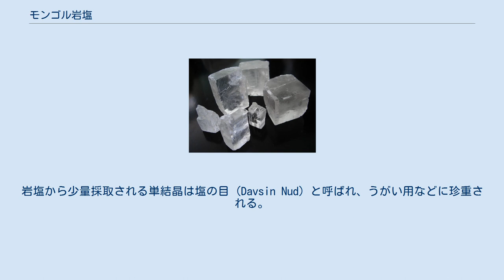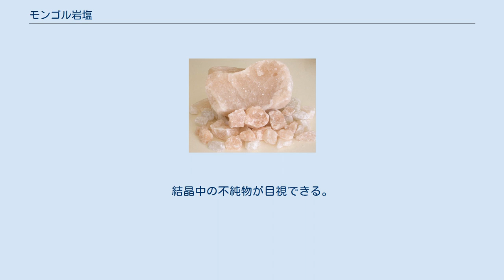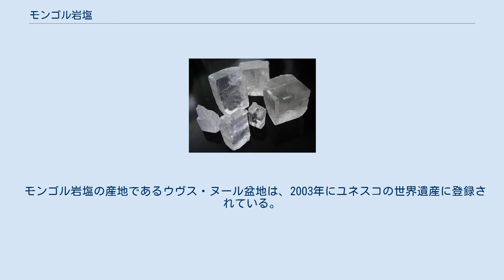モンゴル岩塩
モンゴル岩塩 モンゴル岩塩（モンゴルがんえん）は、モンゴル国の北西部、ウヴス県 (Uvs Aimag) のウヴス・ヌール盆地 (Uvs Nuur Basin) に位置する岩塩鉱床より採掘される岩塩である。
モンゴルでは、この岩塩鉱床で採掘される岩塩のみを限定して、ジャムツ・ダウス (Jamts Davs) と呼ばれる。
 桃白色、白色、灰白色の岩塩で、その形成期間は約3億5千万年である。
 塩の目 モンゴル岩塩はモンゴル国で健康に良い塩として、食用や、うがい、湿布など、さまざまな用途に用いられる。
岩塩から少量採取される単結晶は塩の目 (Davsin Nud) と呼ばれ、うがい用などに珍重される。
また、塊状の岩塩を家畜にあたえることもある。
 日本では1990年代後半から食用、観賞用として輸入され、現在ではモンゴル国の主要な対日本輸出品目のひとつになっている。
 食用のモンゴル岩塩のうち高品質なものは、採掘後のトリミングと空気洗浄によって不純物を除去した後、直接粉砕する。
（一般の食用岩塩は、水で溶解し再結晶させることで不純物を除去する。）不純物の除去とその後の検査に手間のかかる製造工程だが、再結晶によらない岩塩の風味の保持を目的としている。
 モンゴル国ではソビエト連邦の時代から、ヨード化塩 (ヨードを添加した食塩) の普及が奨励されているが、近年はグルメ用の塩として、モンゴル岩塩が百貨店などで販売されている。
 ジランタイ（中国）の湖塩。
結晶中の不純物が目視できる。
 日本で販売される商品名としての「モンゴル岩塩」には、上記の岩塩のほかに、湖塩がある。
 湖塩の「モンゴル岩塩」は、モンゴル国東部のドルノド県 (Dornod Aimag)、および中国の内モンゴル自治区西部のアルシャー盟（阿拉善盟）ジランタイ（吉蘭泰）にある塩湖から、それぞれ産出される。
湖塩は正確には岩塩ではない。
しかし、結晶の形状や「モンゴル」という産地の地名上の共通性から、モンゴルの岩塩とうたわれ、販売されている。
 モンゴル岩塩の産地であるウヴス・ヌール盆地は、2003年にユネスコの世界遺産に登録されている。
 2005年日本国際博覧会（愛・地球博）では、モンゴル館の巨大オブジェとしてモンゴル岩塩が展示された。